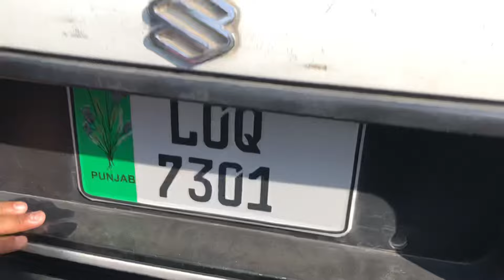Islamabad Basant Preparation 2024 | Kite Flying Festival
AOA guys kasay hain ap log basically many socha thora alag vlog daalu thora enjoye b karna chieya is liya ya vlog daala hai agay basant b arahe hai ready raho islamabad ma tayar ho jao sab

Islamabad Basant Preparation 2024
Islamabad Basant 2024
Islamabad Kite Flying Festival 2024
Kite Flying 2024
Kite Flying In Islamabad 2024